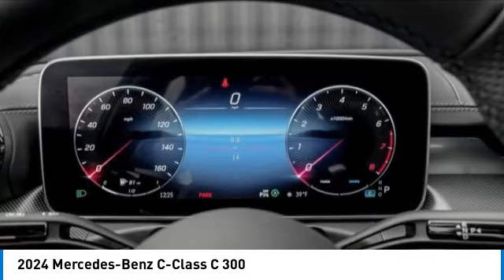2024 Mercedes-Benz C-Class M242959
2024 Mercedes-Benz C-Class C 300

Don't miss this 2024 Mercedes-Benz. Make a great choice today with this must-have sedan. Learn more about this sedan by contacting the dealership today and own it today.